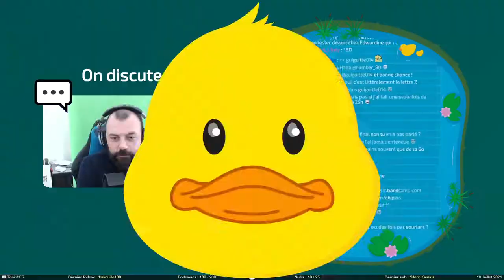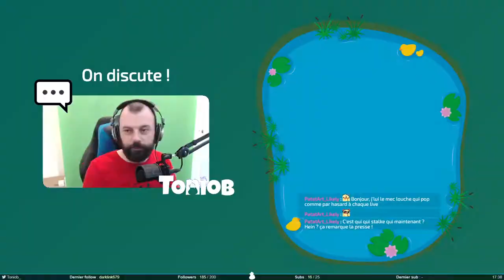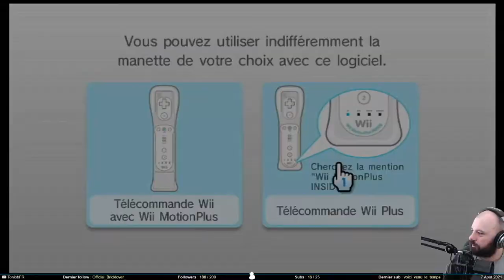Timelapse du montage de Mario et Yoshi - Briques de Construction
Timelapse du montage de la figurine en petites briques de Mario et Yoshi. 26h de stream résumées en 15 minutes. C’était fun.